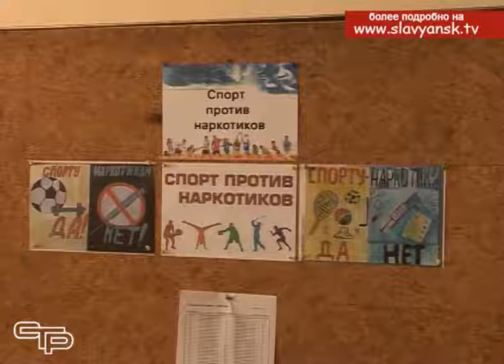Шахматный фестиваль «Славянская ладья 2018»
В нашем городе проходит уже ставший традиционным шахматный фестиваль «Славянская ладья - 2018» в рамках акции «Спорт против наркотиков». В здании шахматного клуба «Белая ладья» собрались поклонники этой древней игры, чтобы выявить  сильнейших.